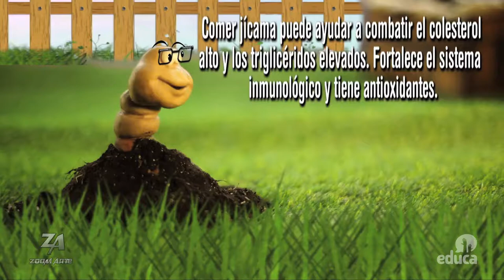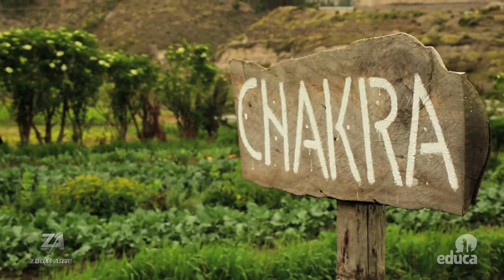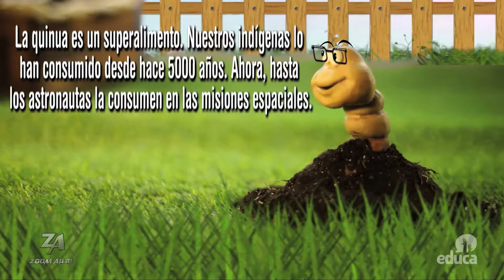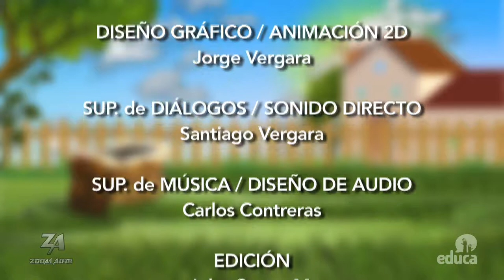HUMUS HUMUS Cap04 (Aprende a Sembrar PAPA, HABA, CHOCHO y todo sobre los Productos de la SIERRA.)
HUMUS HUMUS Cap 04.
En este capítulo aprenderemos sobre los productos y cultivos de la SIERRA Ecuatoriana y sus Características. Que SEMBRAR en ALTURAS de 2000 a 4000 m sobre el nivel del mar. Como Sembrar y Cuidar PAPA, HABAS y CHOCHOS. Ademas aprende como Realizar ESTERAS de TOTORA.

Programa de Televisión realizado por ZOOM ARTE para las franjas educativas de Iberoamérica, en Ecuador a través de  EDUCA TV.

Director Ing. Omar Corral V.